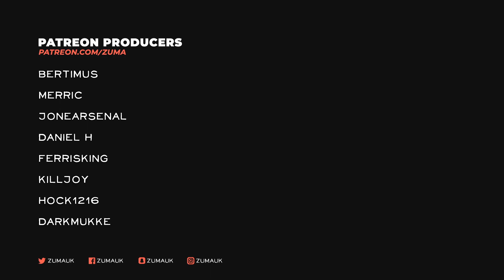New World Part 12 - PITCH BLACK BIORAPTORS? (Closed Beta)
NEW WORLD - Explore a thrilling, open-world MMO filled with danger and opportunity where you'll forge a new destiny for yourself as an adventurer shipwrecked on the supernatural island of Aeternum. Endless opportunities to fight, forage, and forge await you among the island's wilderness and ruins. Channel supernatural forces or wield deadly weapons in a classless, real-time combat system, and fight alone, with a small team, or in massed armies for PvE and PvP battles—the choices are all yours.

~Zuma